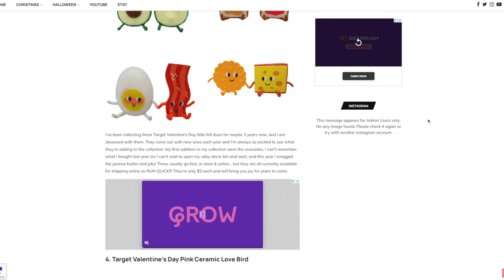Valentine's Day Decor Haul! Home Goods, Target, Anthropologie & More | 2023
Hi babes! Today I have a very exciting video (to me, lol). But it’s a Valentine’s Day Decor haul! I don’t think I’ve ever done a haul solely dedicated to vday decor, but today’s the day! I’ve got super cute finds from Target, Home Goods, Anthropologie, & Urban Outfitters! Truly such cute things and I hope you enjoy the video! :0)

WHAT I’M WEARING:
★ON MY NAILS:
-OPI Feelin’ Berry Glam*
-OPI I Pink It’s Snowing*

PRODUCTS SHOWN/MENTIONED:
♥Target Felt Polka Dot Heart Garland
♥Target Valentine’s Day Pink Ceramic Love Bird Figurine
♥Target Peanut Butter & Jelly Valentine’s Day Felt Duo
♥Target Avocado Valentine’s Day Felt Duo
♥Target Crackers & Cheese Valentine’s Day Felt Duo
♥Target Eggs & Bacon Valentine’s Day Felt Duo
♥Amazon Strawberry Candles
♥World Market Pink Springtime Ribbed Tapered Candle
♥World Market Ivory Ribbed Ceramic Tapered Candle Holder
♥Anthropologie Set of 4 Striped Taper Candles
♥Urban Outfitters Pink Heart Skewer Candle Stick